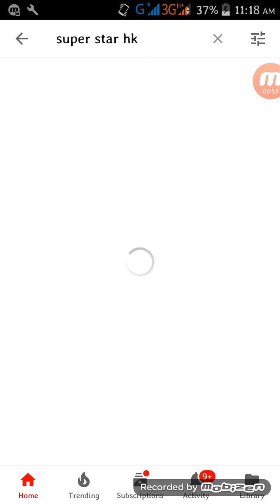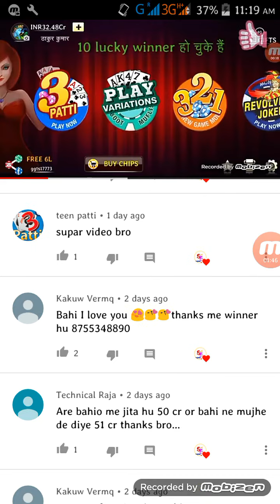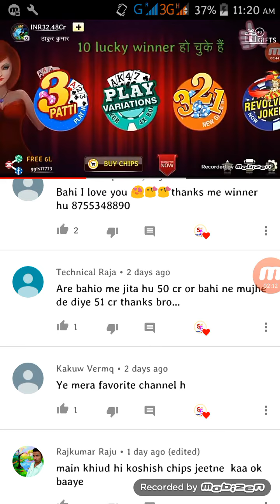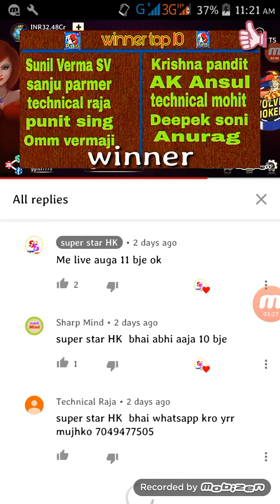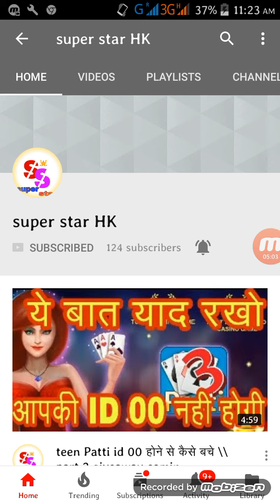Part 2 Giveaway 10 cr free chips || 20 लोगो को मिलेगे 10 cr chips || 🔥🔥20 lucky big winner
Share kero   WhatsApp ke 3 group me ...
Like kero

Thanks. 💥💥